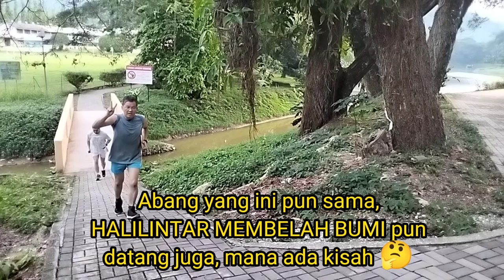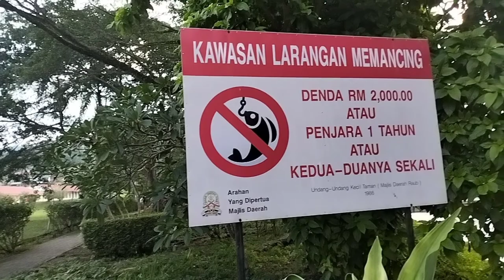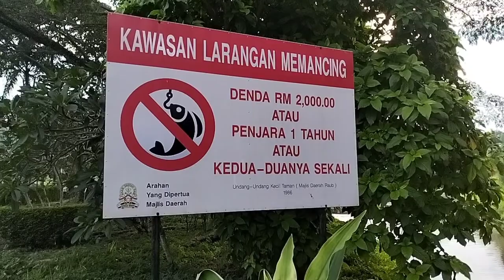TAMAN TASIK RAUB - LING AEROBIC FOR FREE